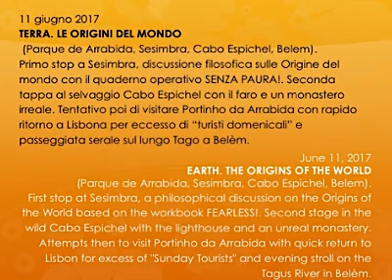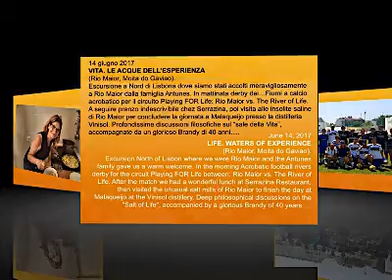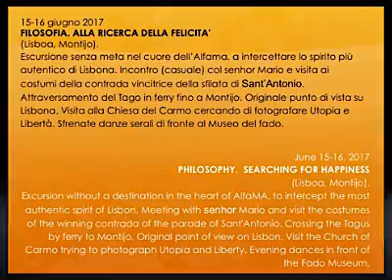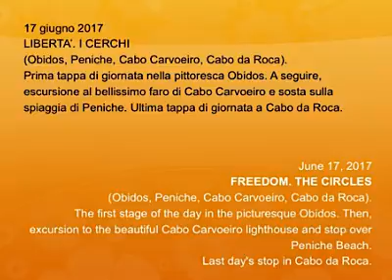EMME - TRA-GMA-01 - A GEO-MAIEUTICAL JOURNEY - PORTUGAL - Utopia & Armonia - 2017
Portogallo: 10/18 Giugno 2017
I Viaggiatori Filosofici percorrono le 6 tappe di THE RIVER OF LIFE in Portogallo. Le geografie reali di Lisbona, di Arrabida, dell'Atlantico e di Rio Maior evocano con forza ai viaggiatori le atmosfere emozionali di Terra, Radici, Emozioni, Vita, Filosofia e Libertà. (Italiano e Inglese)